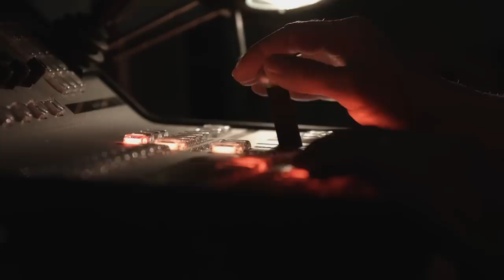Le chemin vers l'autorité spirituelle - Samuel Peterschmitt [05/05/2019]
00:55 Louange avec Jonathan Moulin
51:36 Message du Pasteur Samuel Peterschmitt sur le thème "Le chemin vers l'autorité spirituelle"